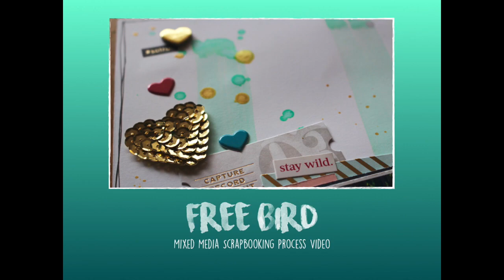Free Bird: Mixed Media Scrapbooking Process Video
This process video has a little mixed media on the background. I use mostly Maggie Holmes Shine collection with some pieces from Pink Paislee C'est La Vie collection. It's just a fun layout, about the peacocks at the dole plantation! Hope you enjoy this process video.
Have an inspired day!!